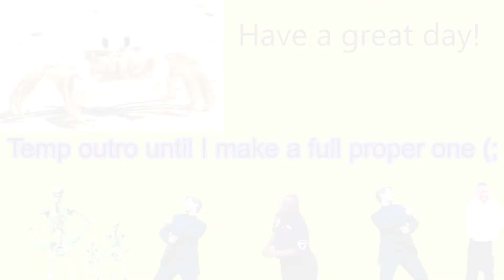Random Friday #1: Paint The Town Red! (REUPLOAD)